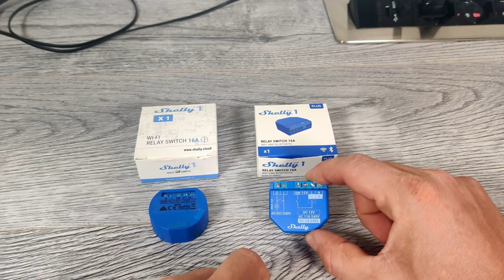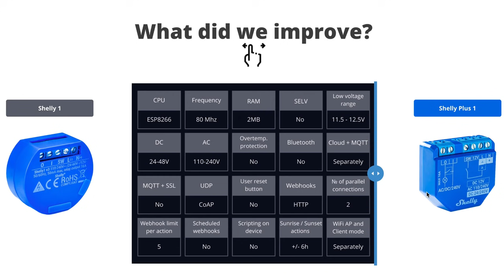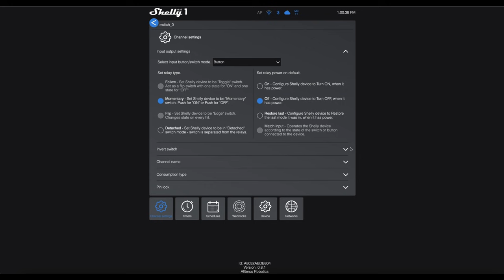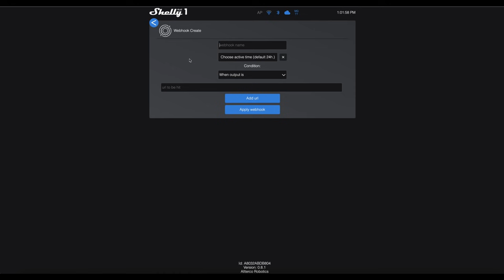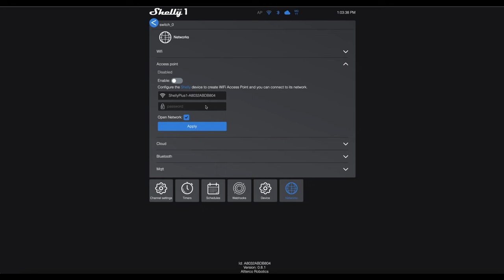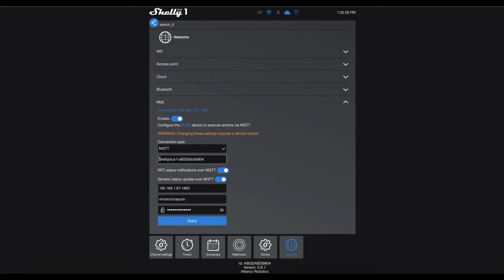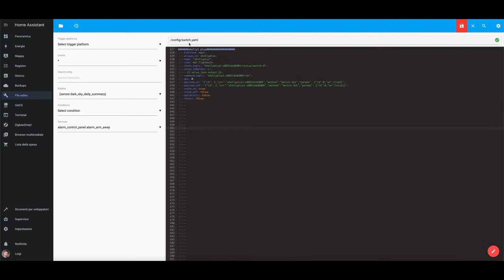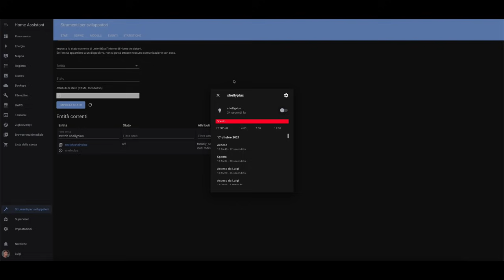Recensione Shelly 1 PLUS, continua il rinnovamento della famiglia Shelly!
Recensione del nuovissimo Shelly 1 Plus, lo smart switch con contatto pulito ad un canale di casa Shelly che si rinnova con il nuovo esp32 e il supporto Bluetooth